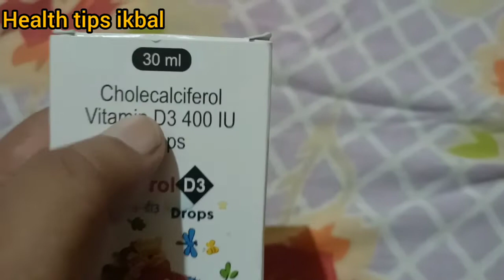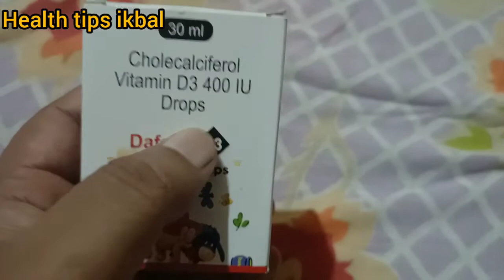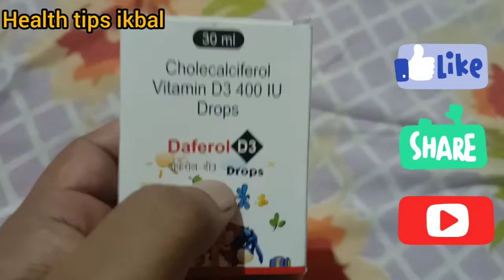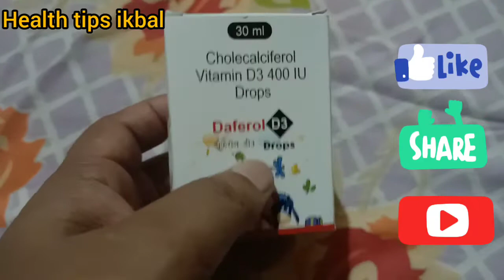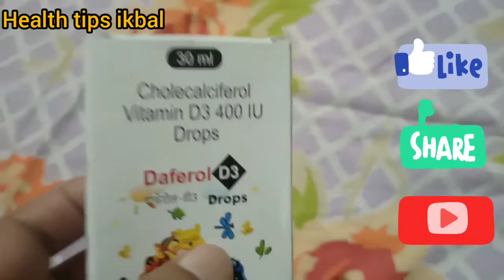Daferol D3 drop||Daferol D3 drop how to use||Vitamin D3 benefit||D3 drop benefits||health tips ikbal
Daferol D3 drop||Daferol D3 drop how to use||Vitamin D3 use||D3 drop benefits||health tips ikbal.

Daferol D3 drop uses.

Daferol D3 drop.
Daferol D3 drop how to use.
Vitamin D3 use.
D3 drop benefits.
health tips ikbal.

cholecalciferol drop how to use.
cholecalciferol vitamin d3 use for children.
vitamin D3 drop use for baby.
vitamin D3 drop use for children.

vitamin D3 drop benefits.
vitamin D3 drop side effects.
vitamin D3 drop dosage,use, benefits, side effects in Assamese.

daferol D3 drop use, dosage, benefits, side effects in Assamese.

ভিটামিন D3 ড্ৰপ কেঁচুৱা আৰু শিশুক কিয় দিয়া হয় সম্পূৰ্ণ জানি লওঁক অসমীয়া ভাষাত।
health tips ikbal
ikbal hussain cms&ed